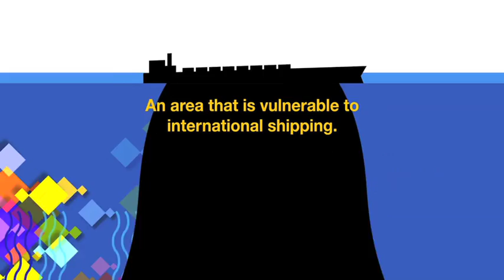Discover IMO's Particularly Sensitive Sea Area (PSSA)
This video explain what are Particularly Sensitive Sea Area (PSSA). A PSSA is  an area that needs special protection through action by IMO because of its significance for recognized ecological or socio-economic or scientific reasons and which may be vulnerable to damage by international maritime activities.